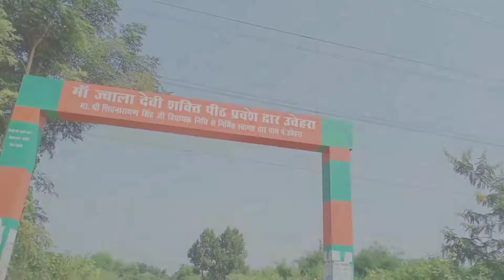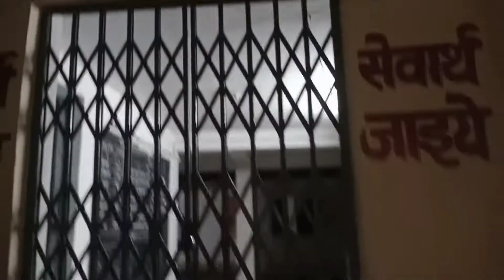मां ज्वाला धाम उचेहरा || नरोजाबाद मध्य प्रदेश उमरिया ||Maa Jwala Devi Dham Uchehra, Nowrozabad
ज्वालादेवी का प्रसिद्ध मंदिर म.प्र. के उमरिया जिले के नौरोजाबाद रेलवे स्टेशन से मात्र 5 km दूर ग्राम उचेहरा में स्थित है। 51 शक्तिपीठो में से एक ज्वाला देवी हिमाचल प्रदेश के कांगड़ा में अखंड ज्योत/ज्वाला रूप में विराजमान है, वही माँ ज्वालामुखी ग्राम उचेहरा में पिंडी रूप अर्थात मूर्त रूप में उचेहरा धाम में स्वयंभू हुईं है. करौंदा के पेड़ में प्रकट हुई माँ ज्वाला के इस धाम में कई राज्यो से लोग अपनी मन्नत लेकर आते है।अगर आपकी कोई ईच्छा या समस्या है तो आप जरूर पधारे। मंदिर कमेटी के लोग अत्यंत सेवा भाव के साथ माता और श्रद्धालुयों की सेवा करते है। यहां पर साल के प्रत्येक सोमवार को भंडारा का आयोजन किया जाता है।नवरात में विशेष पूजा आरती एवं साज सज्जा के कारण
अत्यंत दर्शनीय है। माँ के दरबार मे हर माह के पूर्णिमासी को माँ की चौकी(दरबार) लगती है जिसमे हजारो श्रद्धालु सुबह से आकर हाजिरी लगवाते है और शाम को विशेष आरती के पश्चात समस्यायों का समाधान और आशीर्वाद पाकर घर प्रस्थान करते है। मध्यप्रदेश,उत्तरप्रदेश,छत्तीसगढ़ ,बिहार एवं अन्य राज्यो से लोग आते है कोई संतान सुख की इच्छा तो कोई नौकरी तो कोई विवाह की इच्छा लेकर आता है। भक्त गवाह है कि जी भी सच्चे मन से आया है खाली हाथ नही लौटा है। करौंदा के वृक्ष के नीचे से प्रकट हुई माता का विशाल दरबार सबके लिए खुला हुआ है। जय माता करौंदा रानी की ।जय माँ ज्वाला देवी की ।

तथ्य संकलन - सौरभ सोनी, शहडोल
संपादन - अमितेश सोनी, शहडोल